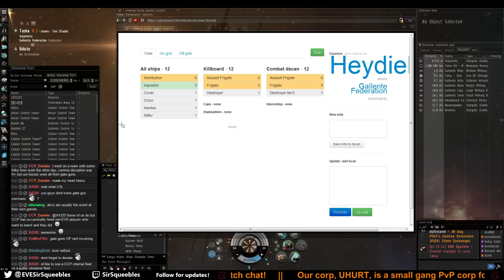Shield Frigs vs OE Retributions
The gentlemen of OE have a go at our shield frigate fleet. It was a good fight, but our numbers prevailed.